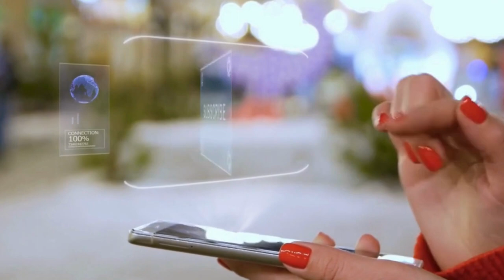Relaxing Music Desert Life Music Series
Music inspired by activities in nature. Epic, euphoric, inspiring, and hopeful to match an exciting day outdoors.

Chapters:

00:00 - 00:14 - Bullhead City Guide Intro
00:15 - 03:03 - Shara Cowboy by Arc De Soleil
03:04 - 07:10 - Hiccups (Instrumental Version) by  Bjurman
07:11 - 12:22 - Golden Chant by Joesph Beg
12:23 - 15:46 - The Beauty of Everyday Things by Hara Noda
15:67 - 20:37 - Beyond Dreams by Calm Shores
20:38 - 22:47 - Parallax by Luwaks
22:48 - 25:54 - Best Relaxing Place Bullhead City Arizona